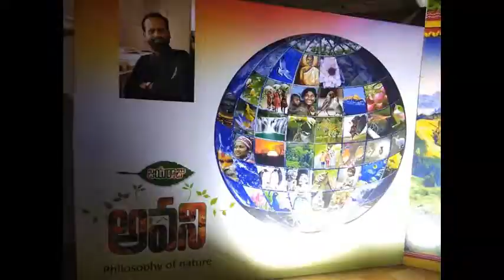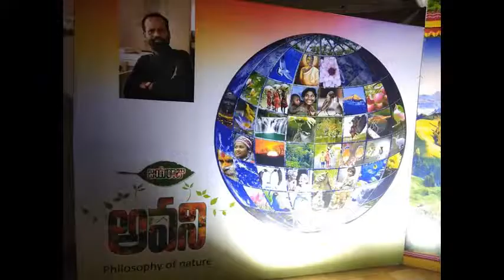Honorary Doctorate to Jayaraj | అభ్యుదయ కవి జయరాజ్ కు గౌరవ డాక్టరేట్ | Dr.B Someshwar